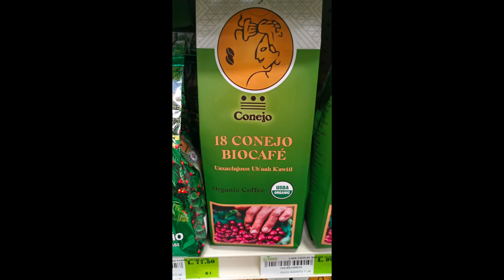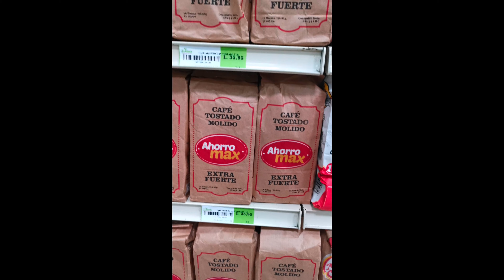THE BEST Coffee in world | YOU MUST TRY THIS.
Honduran coffee with improved coffee standards and coffee practices, Has become one of the most noteworthy coffees in Central America. Honduran coffee is grown above 4,500 feet and is classified as Strictly High-Grown beans. What this means is that the beans are more dense and flavorful than other average coffee beans.